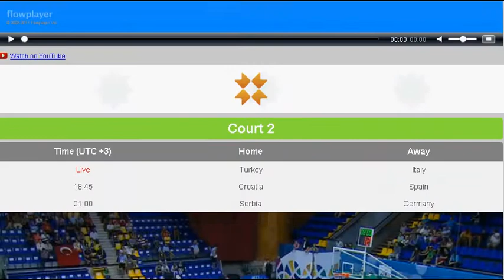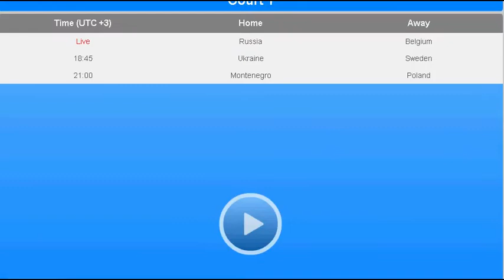TURKEY - ITALY .EUROPEAN U16-